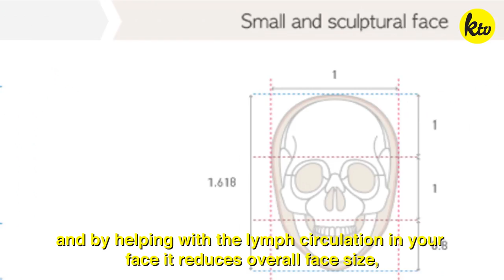Getting a KYUNG RAK MASSAGE at Beautyholic | ALL AROUND K-TOWN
In this episode of All Around K-Town, Cathygoes to Beautyholic LA​ to get a Kyung Rak massage to naturally mold her face.

➭ Credits
Cathy Kim (@cathythekimchi)